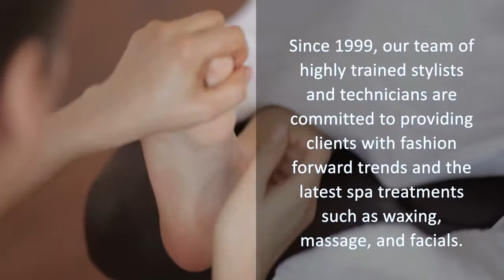Hair Salon & Spa in Hartford - Massages, Facials in Farmington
- As the weather gets warmer and summer approaches, people everywhere are changing their look.  One brilliant way to get a fresh, exciting new look for summer is to visit The Hair Color Company, a premier hair salon near Hartford, Connecticut.  Despite the name, our professional beauticians are not just limited to Hair Color.  Our Hartford hair salon offers haircuts, hair color, hair styling, makeup application, facials, facial peels, pedicures, manicures, and waxing.  As far as haircuts are concerned, the big summer trend is layers.  Whether you are only getting a slight trim, or going as short as a bob, be sure to ask your stylist at our hair salon to add in layers.  Our beauticians can also help you freshen your look for summer with a new hair color.  During the warmer seasons, almost everybody wants a lighter hair color.  However, going lighter doesn’t necessarily mean going platinum blonde.  There are a lot more subtle dying techniques to lighten your hair.  Some of the more subtle, yet popular ways to get a bright summer hair color are with highlights, ombre, and balayage.  Making hair changes for summer isn’t just for women and girls.  Guys can get a hip new summer look at our hair salon too.  Discover your summer look at The Hair Color Company today.